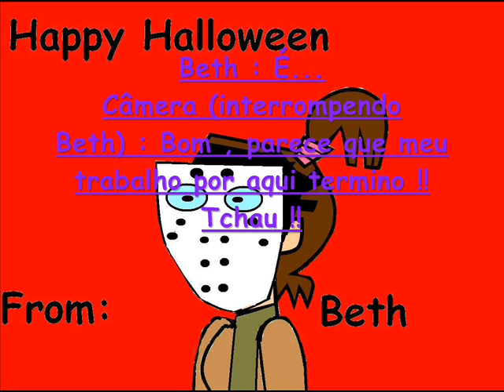1° Desafio de "Total Drama Aquarium - Disneyandjonas"